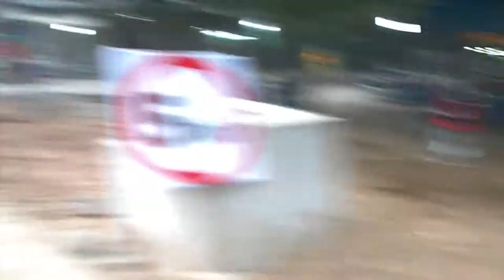Message to Rick Arnold